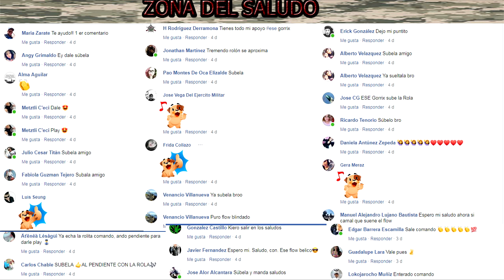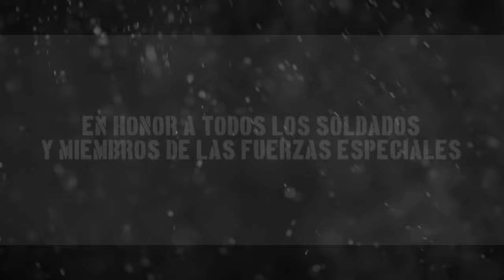DEMONIOS DE LA SELVA - RAP MOTIVACION MILITAR & POLICIA - ESE GORRIX (2024)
COTIZA TU DEDICACIÓN O CORRIDO BELICO, SIERREÑO, CORRIDO TUMBADO, DE AMOR, DESAMOR ETC...
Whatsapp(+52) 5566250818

Produccion y Mazter: J Classic
Edicion de Video: Gared Mro
Sello: Flow Blindado Music Company

LETRA:
Atentos que llegaron los demonios de la selva
Bien empecherados listo para lo que venga
Que estan bien entrenados bien capacitados
Que viene blindados la muerte va de su lado
En el aire se rifan en el suelo ni se diga
El miedo ya no existe su mira va bien fija
Son de la marina son de la semar
Un grupo de elite que temen enfrentar

todo comenzo en el año dosmil diesinueve
muchos lo intentaron pero solo pocos pueden
300 elementos son los que intentaron
pero no seria facil 61 quedaron
ahi empezo la enseñanza del duro entrenamiento
mente de tintan y el cuerpo al 100 porciento
entre cada prueba fisica y tambien mental
muchos no aguantaban y no seguian mas
muchos fuimos aogados en la selva empezamos
parecia que era todo que ya habia pasado
pero no era cierto el infierno comenzamos
empezando cada prubea que no habia imaguinado
entre gases y torturas todos fuimos provados
ahi es donde el hambre y sueño fue encomendado
donde la mayoria solo quedo en el intento
fuimos pocos aguantando el terror y sufrimiento

bien enpecherados listo para lo que venga
que viene blindados la muerte esta de su lado

como cuachic culminamos el camino aun era largo
de los pocos pasaron locos inmunes quedamos
los que me decian que al final no llegaria
se tragaron sus palabras viero como es la vida
un saludos pa mis compas pa esos que peliaron
por nada se detenga ya viene otro año
una cosa si les digo y que quede claro
jamas retrocedemos menos contra maladros
somos la paz y muralla entre compañeros
si detonamos el arma te vas para cielo
ganaremos posicion entre las operaciones
aqui somos de huevos tomando desiciones
somos bien inteligentes contra el enemigo
defiendo ami pueblo de maliantes y asesinos
soy el 25 siempre para enfrente
te topas conmigo te topaste con la muerte